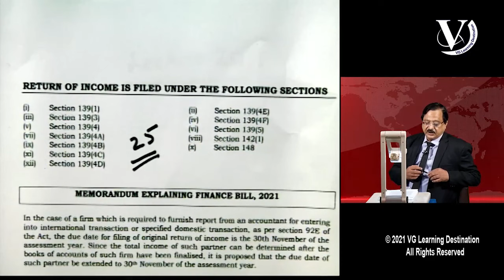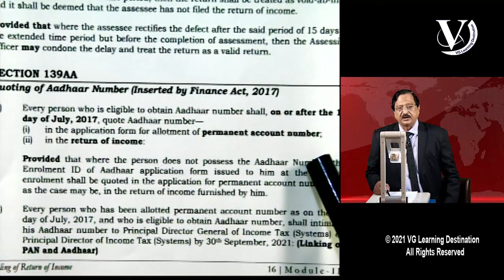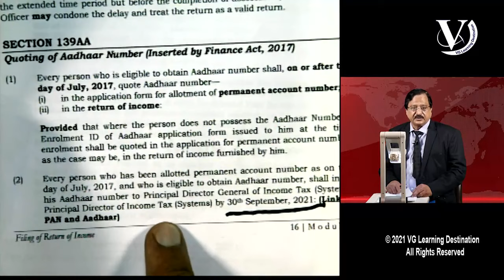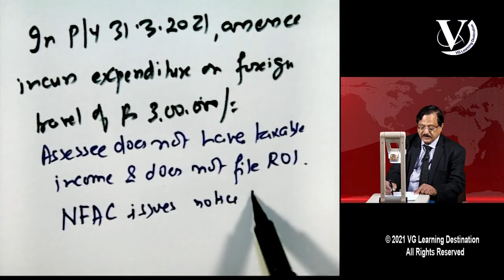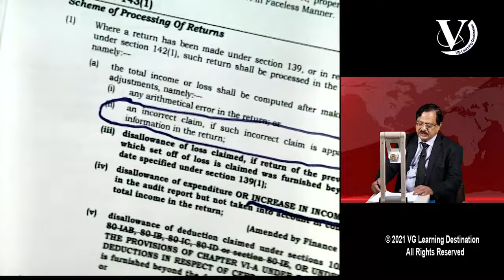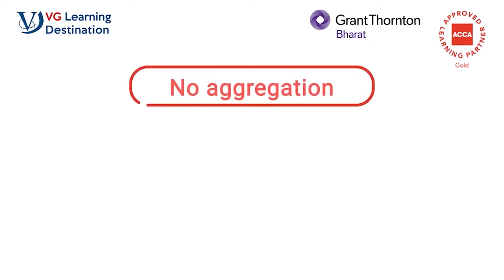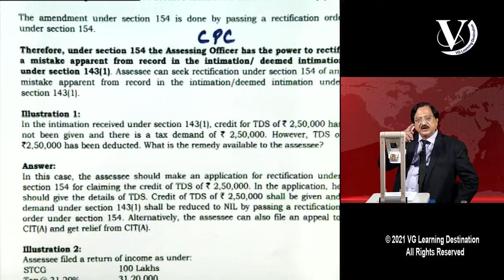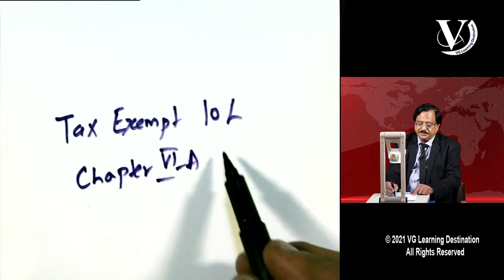Assessment Procedures + Precessis of return + PAN | CA Final Direct Tax Lecture 20